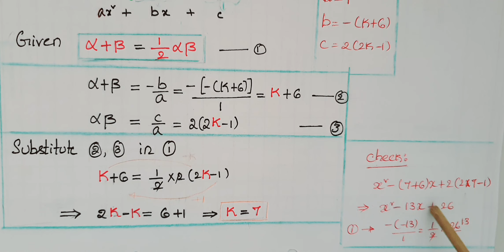MCQ-Find k, if the sum of the zeroes of the polynomial x2-(k+6)x+2(2k-1) is half their product.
In this video we will learn about the solution of the given below problem.
Q. Find k, if the sum of the zeroes of the polynomial x2-(k+6)x+2(2k-1) is half their product.